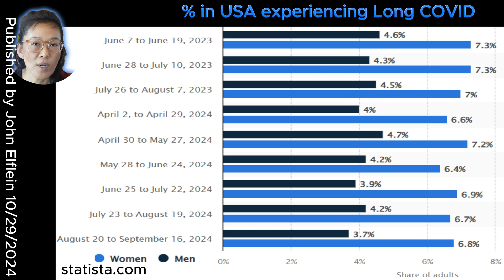COVID-19 Long Haulers: The Truth About Long COVID, Brain Fog, Hair Loss, and More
Long COVID is when people continue to feel unwell long after recovering from COVID-19. Millions of people around the world experience lingering symptoms like extreme tiredness, trouble breathing, forgetfulness (often called "brain fog"), body aches, and even hair loss. Hair loss happens because the body goes through a lot of stress after being sick. Brain fog can make it hard to concentrate or remember things, but activities like therapy, relaxation exercises, and eating healthy foods may help. There’s no quick fix, but doctors recommend light exercise and managing symptoms carefully. And despite what some people think, Long COVID isn’t just a problem for older adults or those who were very sick—it can happen to anyone. Scientists are still learning more, but treatment options are improving over time.